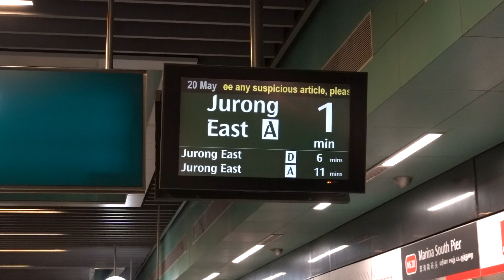C651 213/214 Arriving Marina South Pier (Northbound)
C651 213/214 arriving Marina South Pier. Bound for Jurong East. 20 Mayy 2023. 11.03 pm.